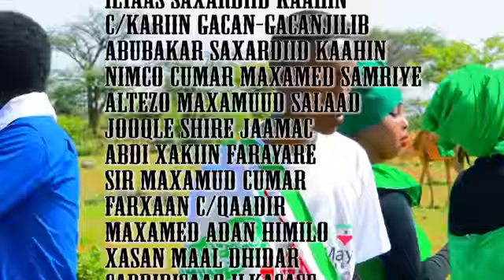Hees Wadani Somaliland 2018 Quruxda gabdhahena,wiilashena,dalkena be proud to be S/lander+I'm proud2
Hees Wadani Somaliland 2018 Heesta Sareedo Wadani Somaliland Khadar rambo